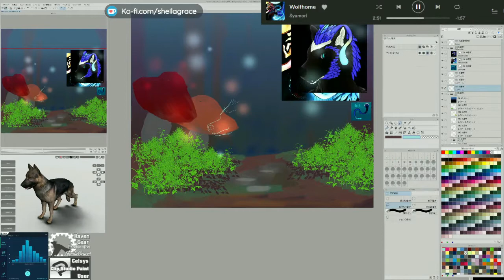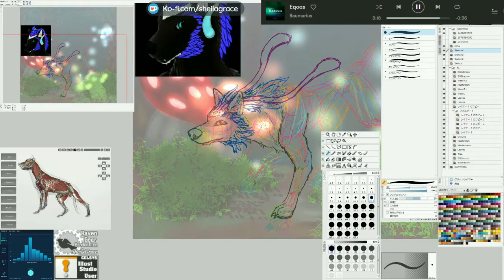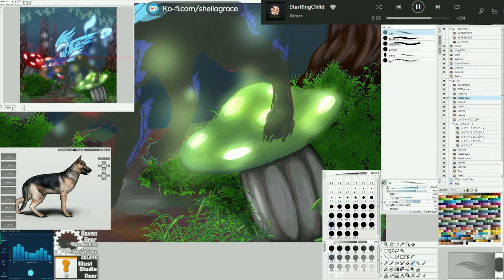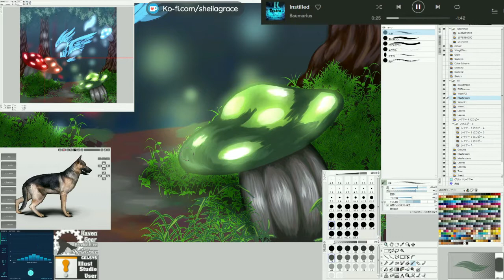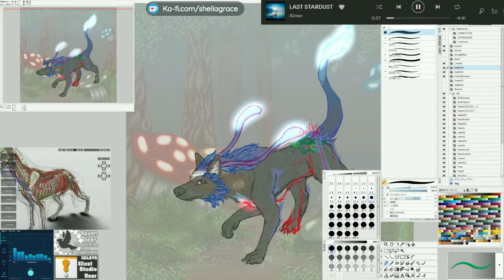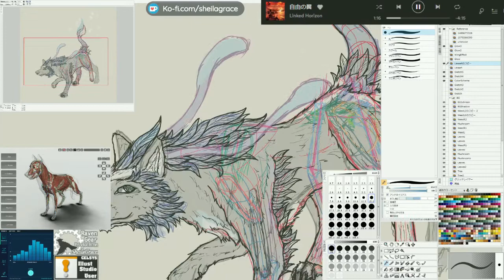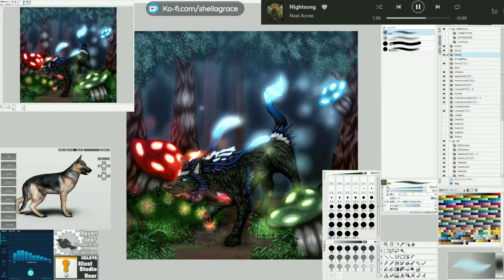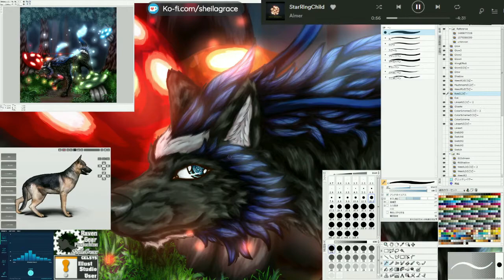[RGP]MakingVideoVol.023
Album cover art of [Baumarius Remastered]

BGM : [The Mushroom Forest] & [The Loved and the Lost] sound from Baumarius (Syamori)
The songs are available on Bandcamp and Youtube